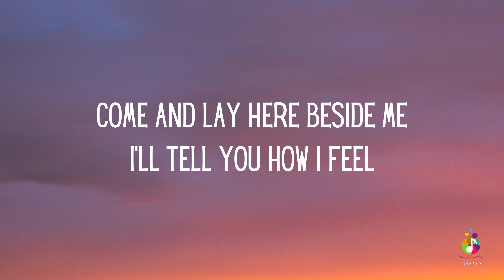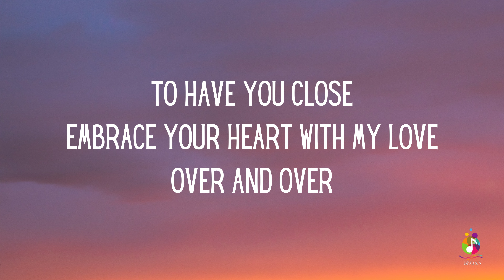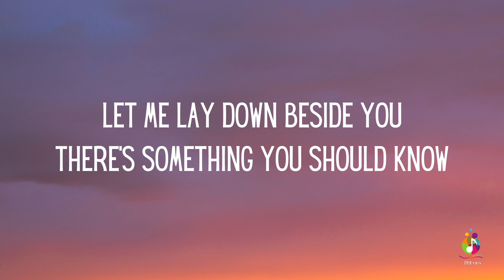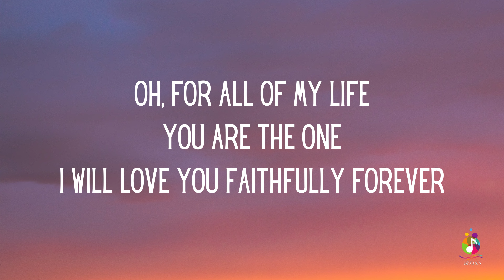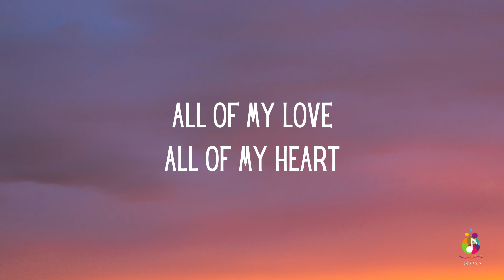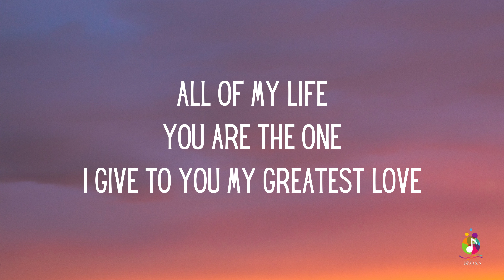For Real - For All Of My Life (Lyrics)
And Comment...Thanks.

The video content, including visuals and text, is intended to complement the listener's enjoyment and understanding of the song lyrics. Any imagery or narrative depicted in the video is purely artistic and does not necessarily reflect the intended meaning of the lyrics.

Lyrics:

Come and lay here beside me
I'll tell you how I feel
There's a secret inside me
I'm ready to reveal
To have you close
Embrace your heart with my love
Over and over
These are things that I promise
My promise to you
For all of my life
You are the one
I will love you faithfully forever
I give to you my greatest love
Let me lay down beside you
There's something you should know
I pray that you decide to
Open your heart and let me show
Enchanted world of fairy tales
A wonder land of love
All of my love
All of my heart
These are the things that I promise

For Real is an American R&B and soul quartet, that formed in 1990.[1] In the latter part of that decade they were nominated for a Billboard Music Award and a Soul Train Music Award. The ladies have now reunited and are touring.